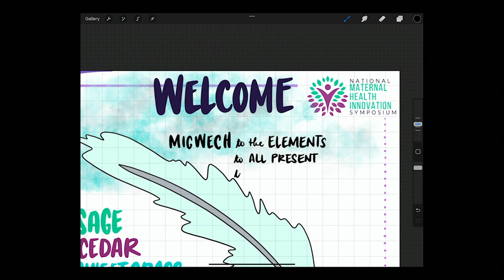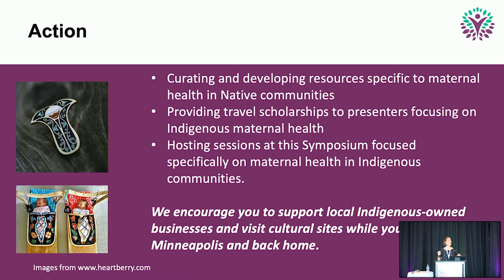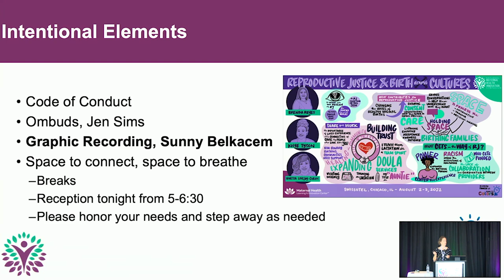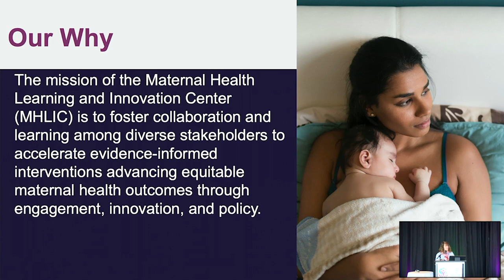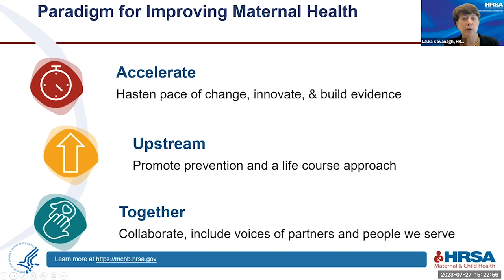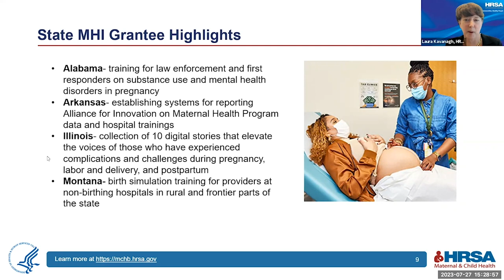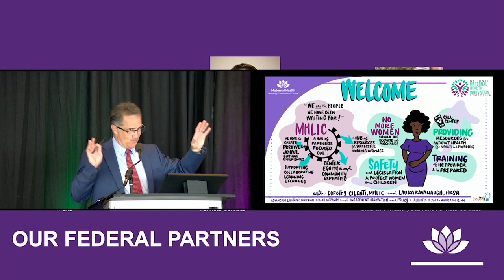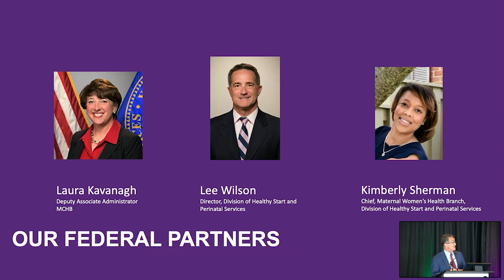Welcome Session | NMHIS 2023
National Maternal Health Innovation Symposium 2023 | Minneapolis, MN